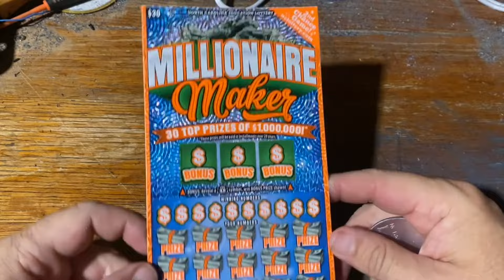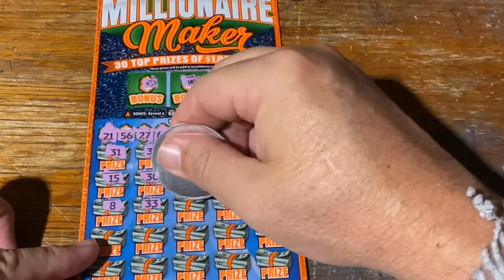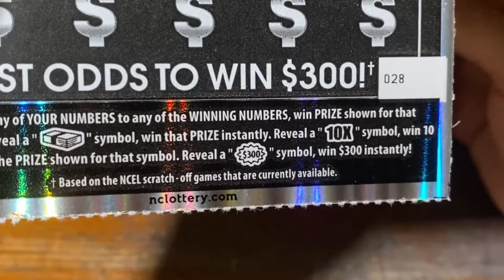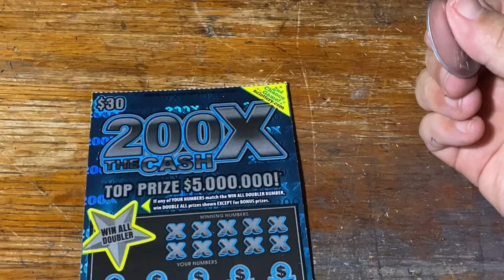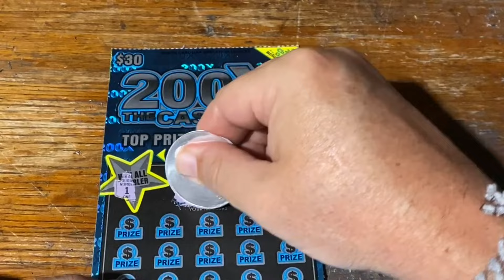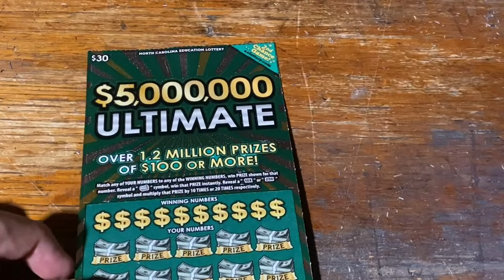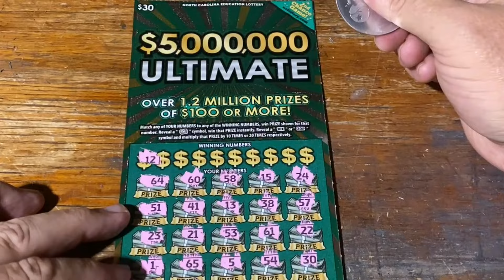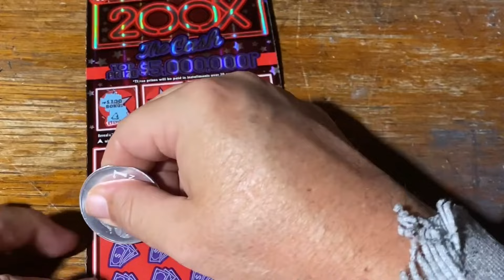Scratching one of every $30 ticket North Carolina has !!